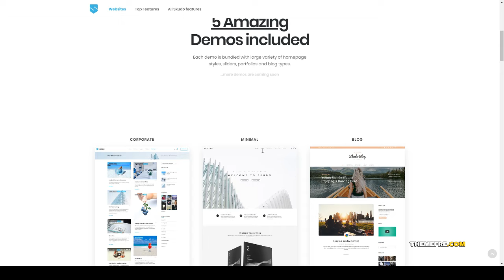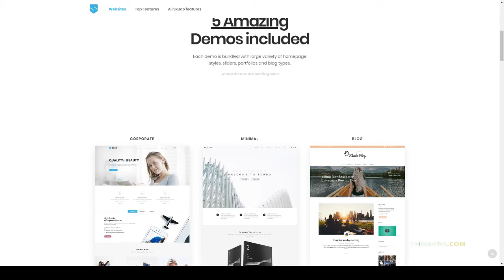Skudo - Responsive Multipurpose WordPress Theme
Compatible With bbPress 2.5.x, BuddyPress 2.5.x, Easy Digital Downloads 2.5.x, Events Calendar, Events Calendar Pro 3.12.x, Gravity Forms 1.9.x, Visual Composer 5.1.x, WooCommerce 3.1.x, WPBakery Page Builder 5.7.x, WPML, Bootstrap 3.x

 Layout Responsive

 Tags agency, architecture, business, clean design, conference, construction, corporate, ecommerce, minimal, minimalist, one page theme, photography, shop